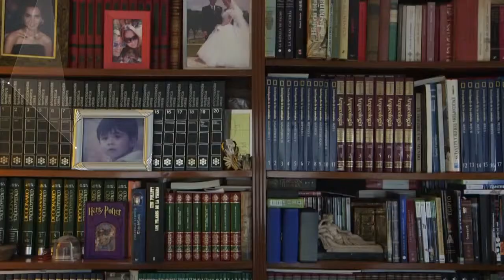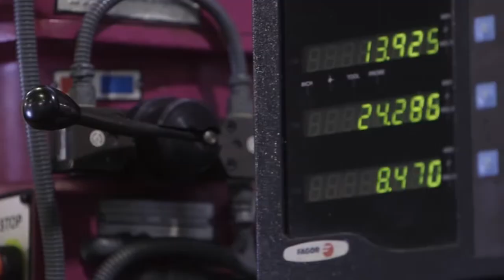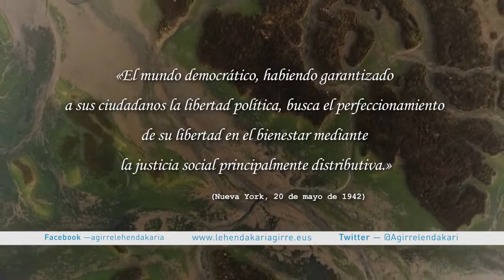DEMOCRACIA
lehendakariagirre

Este mes de noviembre destacamos de entre los valores principales que abanderó el primer lehendakari de los vascos, José Antonio Agirre, el de la Democracia. Porque el lehendakari Agirre fue más que el primer Lehendakari, representó la legitimidad democrática y supo con enorme viveza mantener en alto la bandera de la libertad de Euskadi.

Jose Antonio Agirre, tras haber tomado posesión como lehendakari, fue leal a la República y, de este modo, ganó para el futuro el respeto universal para con los derechos del Pueblo Vasco. Esta fue la gran victoria de aquella generación ejemplar de hombres y mujeres que lo dieron todo por la libertad, la democracia y el autogobierno de Euskadi, victoria que más de 80 años más tarde recordamos personificando en nuestras instituciones.

Su posicionamiento, sus actos y decisiones tomadas a lo largo de su presidencia al frente del Gobierno Vasco en favor de la democracia, constituyen la columna vertebral de lo que hoy conocemos como Euskadi. Sin democracia no hubiera sido posible ni la educación, ni la sanidad, ni el desarrollo. Sin su humanismo político, sin poner en el centro de sus preocupaciones a los ciudadanos vascos jamás hubiera sido posible ni el desarrollo, ni la igualdad, ni las oportunidades ni la sociedad que actualmente conformamos y, así lo dejó escrito el propio José Antonio Agirre: “El mundo democrático, habiendo garantizado a sus ciudadanos la libertad política, busca el perfeccionamiento de su libertad en el bienestar mediante la justicia social principalmente distributiva (Nueva York, 20 de mayo de 1942)”.

Más información

Canción Breath and Life [No Choir]
Artista   Paul Dinletir
Álbum    Platinum Series III
Audiomachine (en nombre de audiomachine); PEDL, LatinAutor - Warner Chappell, LatinAutor, Audiomachine (Publishing), UBEM y 17 sociedades de derechos musicales